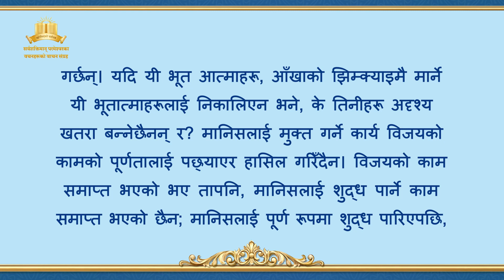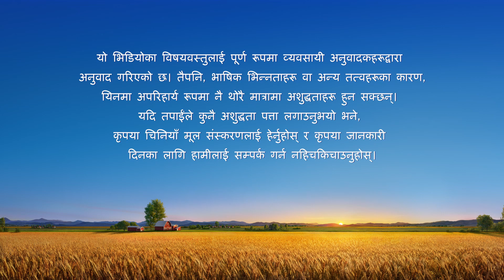परमेश्‍वरको वचन | “परमेश्‍वरको कार्य र मानिसको अभ्यास” (भाग दुई)